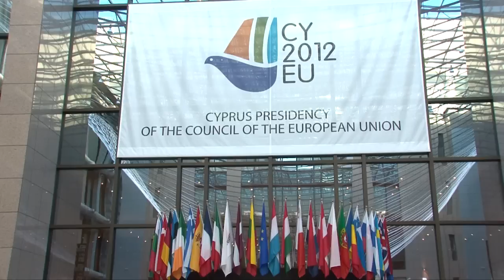Prezidentės komentaras Briuselyje dalyvaujant EVT